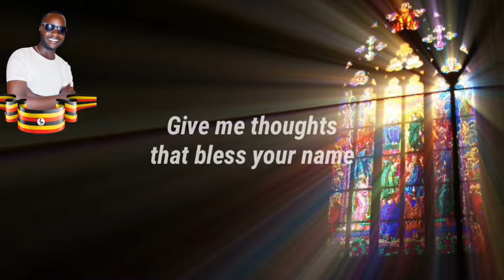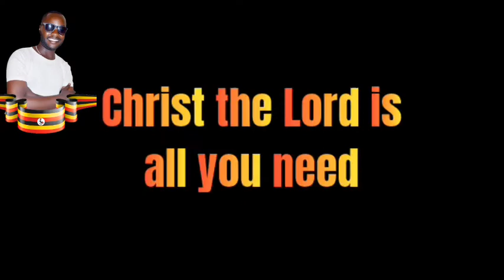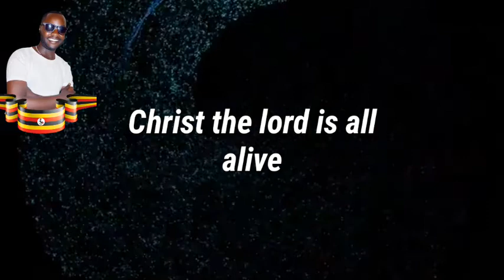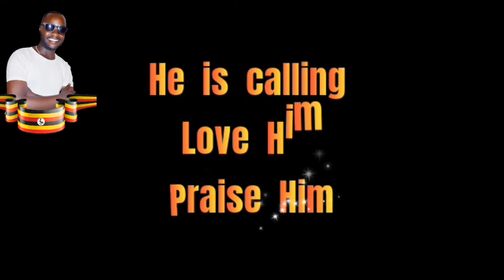Rs Lawrence-Shine Before My Life, Worship Music (Video Lyrics 2020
Rs Lawrence-Shine Before My Life (Written and Performed By Rs Lawrence is the first song to be composed by Rs Lawrence in Music in 2015.